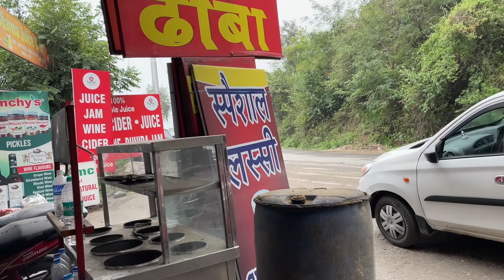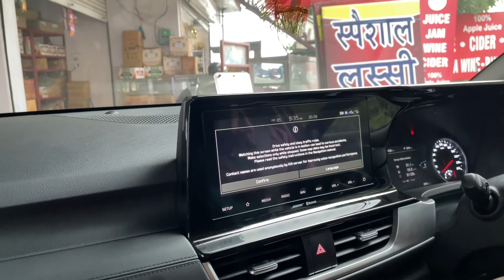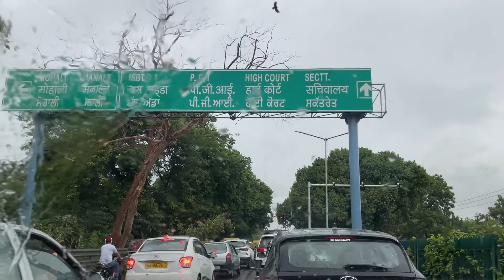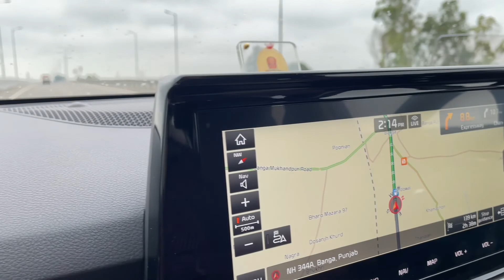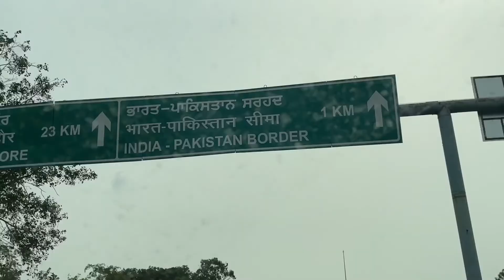Shimla To Amritsar By Car 🚘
Hey guys….. So we went from Shimla to Amritsar by Road. We started from Shimla at 7:30 a.m. & reached Attari border at 4:30 p.m. including 2 breaks of 30 minutes each. Hope you all like and enjoy the video ♥️♥️